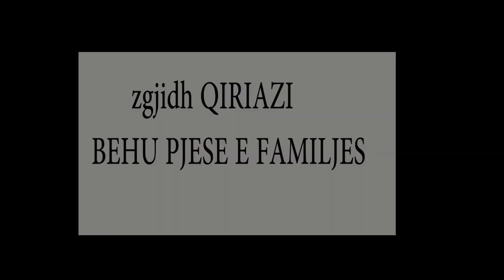Mundësitë e Punësimit në Kolegjin Universitar Qiriazi.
Kolegji Universitar Qiriazi ofron programe studimi të akredituara në Bachelor, Master Profesional dhe Shkencor, dhe në Kolegjin Profesional te Lartë. Fakulteti Ekonomik, me Programe Studimi:
1. Financë
2. Menaxhim Biznesi
3. Administrim Biznesi
4. Drejtues Finance

Fakulteti i Drejtësisë, me Programe Studimi:
1. E Drejtë Biznesi
2. Jurist me Drejtim Biznesi
3. E Drejtë Civile dhe Tregtare
4. Studime të Integruara në Drejtësi (5 Vjeçar)

Kolegji Profesional i Lartë 2 vjecar, me Programe Studimi: 1. Program Profesional Teknologji Ushqimore (2 vjecare)
Me Profilet: ⁃ Teknologji e Produkteve, me Origjine Bimore. ⁃ Teknologji e Produkteve, Origjine Shtazore ⁃ Teknologjinë e Pijeve dhe Ujit.
2. Program Profesional Teknologjia e Informacionit dhe Komunikimit (2 vjecare)
Me Profilet: ⁃ Teknologji Informacioni ⁃ Elektronikë ⁃ Web Design
3. Program Profesional Hoteleri – Turizem (2 vjeçar)